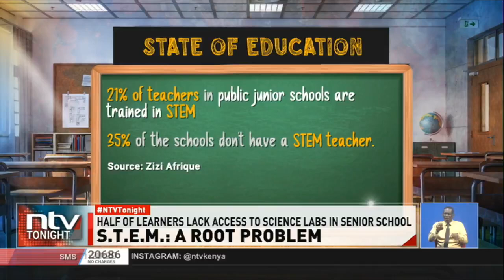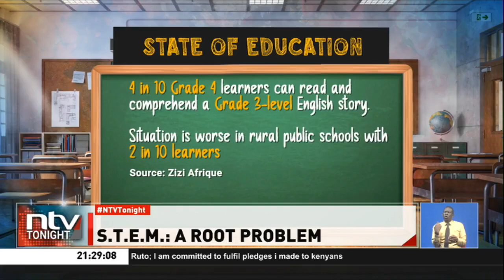Only one in 5 teachers in public junior schools trained in STEM subjects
Only one in 5 teachers in public junior schools is trained in STEM subjects. That’s according to a new report that paints a worrying picture of Kenya’s education sector, just as the government targets to transition 60% of learners to STEM pathways in senior school.